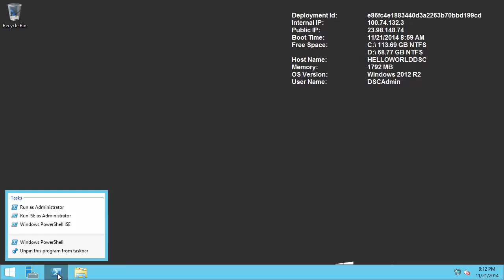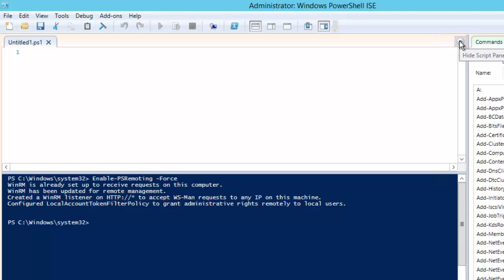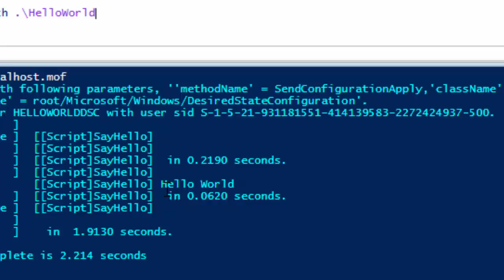Hello World DSC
Short video to get started using DSC.